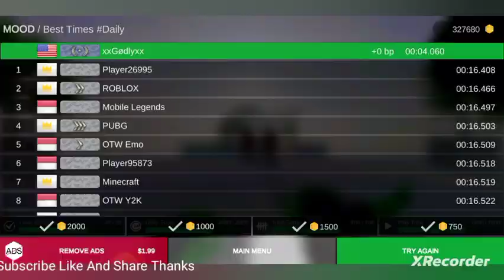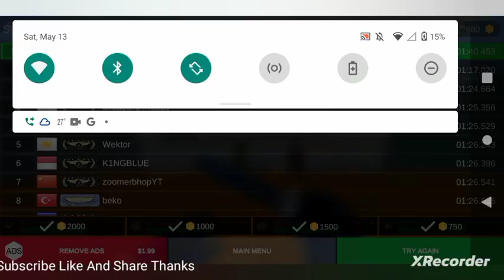Finally Beating The Most Ez Surf Map In Bhop Pro